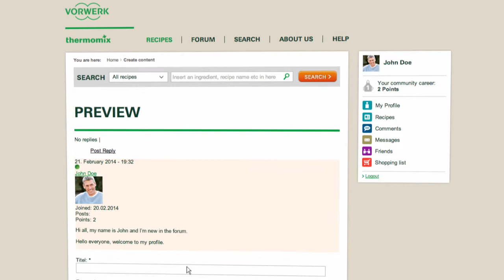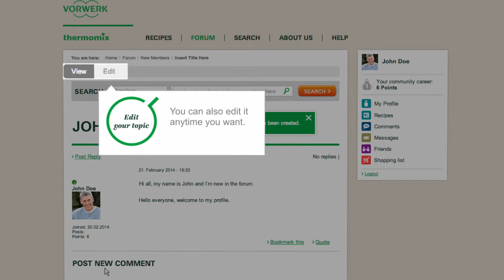Thermomix - Recipe Community - Create Post In Forum 19 - EN